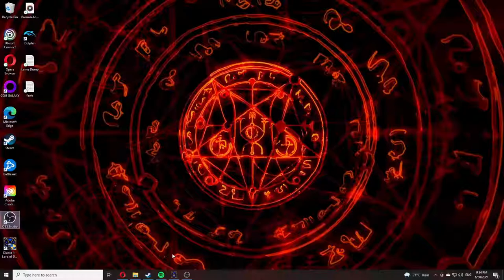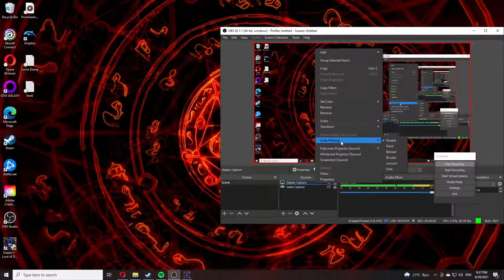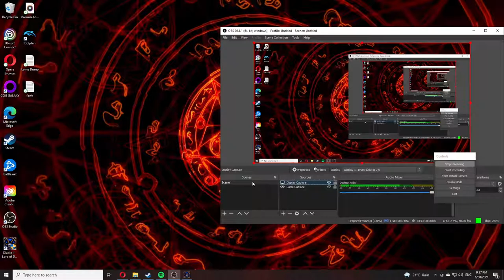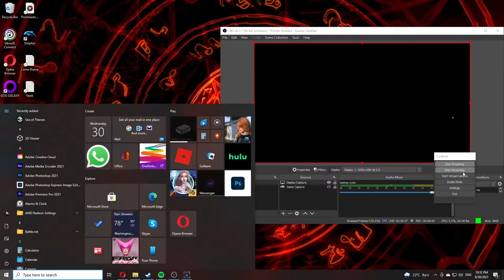The cUckold gets it